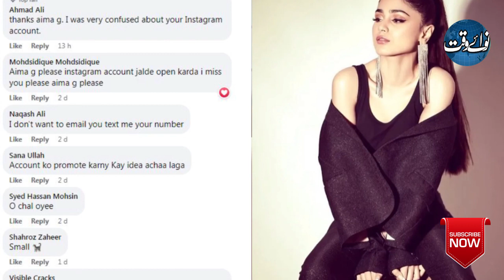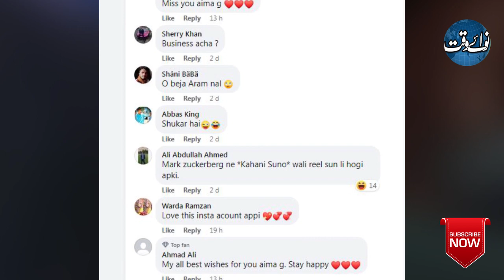Biggest Enemy Of Aima Baig? | Who Hacked Aima Baig’s Social Media Account